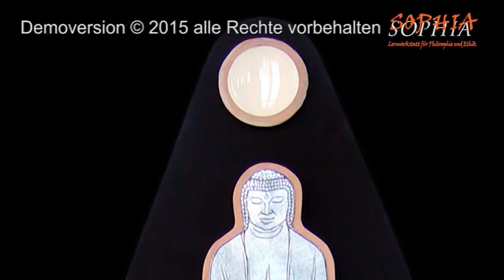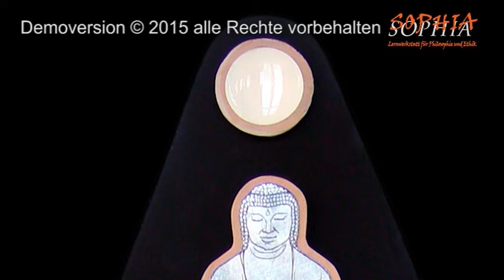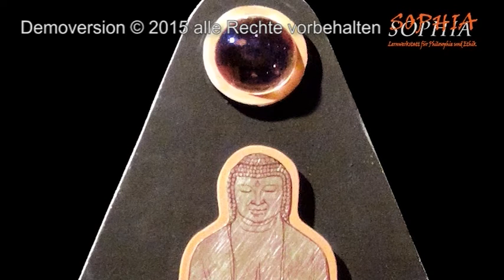58 Arthur Schopenhauer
Fotos Ruhl - Schopenhauer, Busch - Schopenhauer: CC Wikimedia Commons